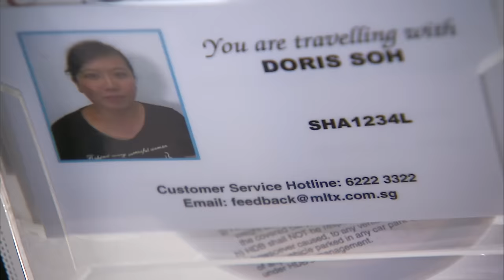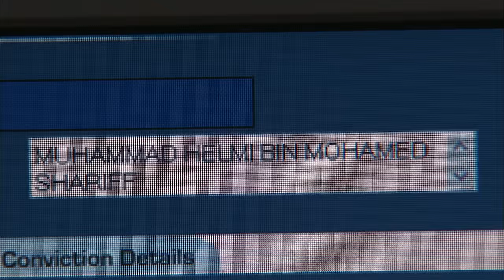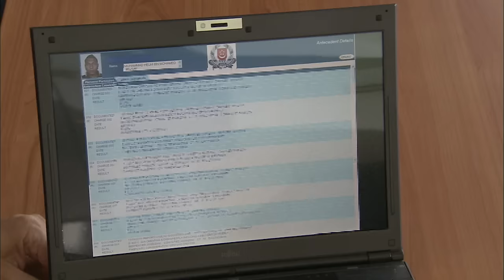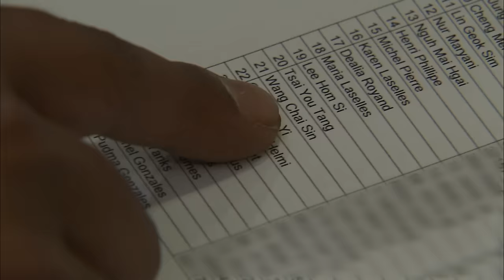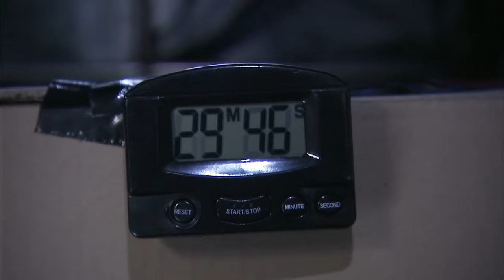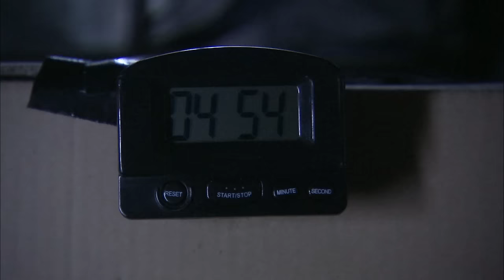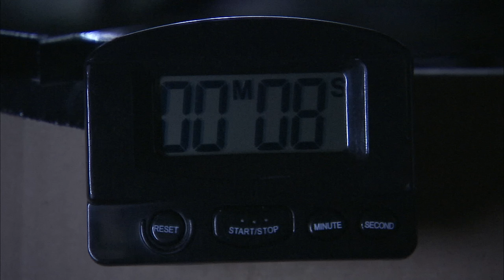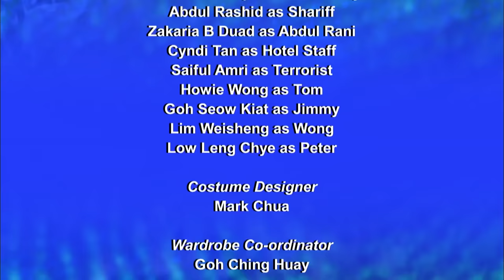Crimewatch 2010 EP8 | Bogus Government Salesman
In this episode, we see how the Airport Police Division's officers arrested the culprit who posed as a government official and convinced his victims to pay him first for "confiscated" IT/electronic items but never fulfilled the promise to deliver the said products.